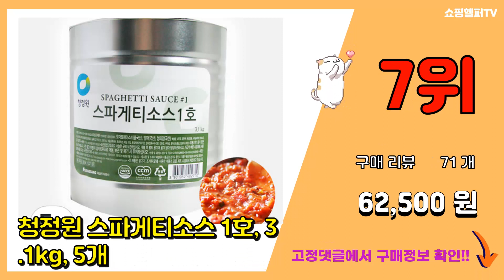청정원 스파게티소스 추천 판매순위 Top10 || 가격 평점 후기 비교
❤️❤️❤️요즘 가장 많이팔린 청정원 스파게티소스 추천❤️❤️❤️

[00:01]
10위. 폰타나 뽀모도로 토마토 파스타소스 430g + 베이컨&머쉬룸 크림 파스타소스 430g, 1 [8,390원]

[00:06]
9위. 청정원 로제 스파게티소스, 2kg, 1개 [12,010원]

[00:11]
8위. 청정원 알프레도파스타소스 싱글파우치, 150g, 16개 [23,650원]

[00:16]
7위. 청정원 스파게티소스 1호, 3.1kg, 5개 [62,500원]

[00:21]
6위. 청정원 토마토 스파게티소스, 600g, 3개 [8,950원]

[00:26]
5위. 청정원 토마토와생크림 로제 스파게티소스, 600g, 3개 [9,090원]

[00:31]
4위. 청정원 토마토와생크림 로제 스파게티소스, 600g, 4개 [11,620원]

[00:36]
3위. 청정원 구운마늘과 양파 토마토 스파게티소스, 600g, 4개 [11,460원]

[00:41]
2위. 청정원 로제 스파게티 소스, 600g, 2개 [6,560원]

[00:46]
1위. 청정원 토마토 스파게티 소스, 600g, 2개 [6,300원]